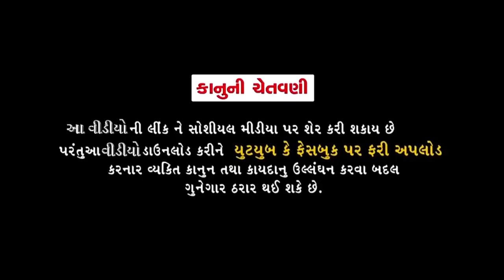Tunny No Nasto ||Dhiren Randheja Comedy || latest comedy Gujarati video || 2020 sandip barot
Tunny No Nasto
Artist.  Shreyashi Barot,  Sandeep Barot, Kinjal Barot.
Concept.  Kishore Thakkar
D. O. P. Dixit vaghela
Editor. Shreyank Joshi